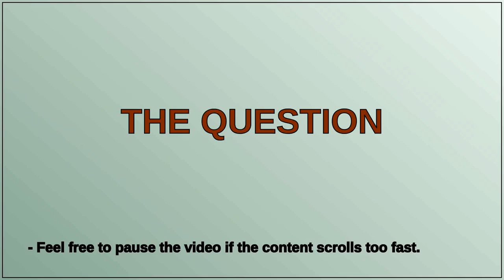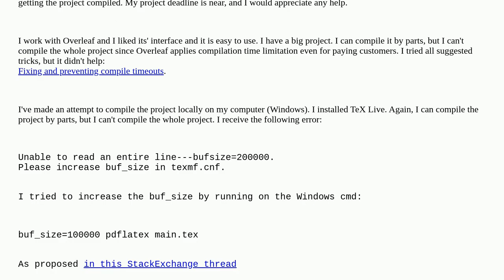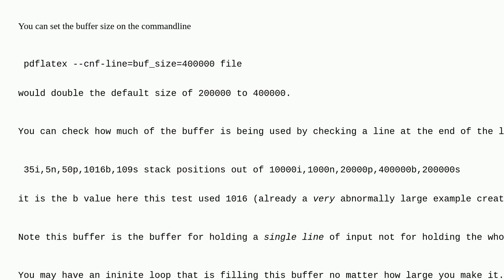Tex: Need help in LaTeX compilation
Need help in LaTeX compilation

A special thanks goes out to the community

  texlive overleaf compiling